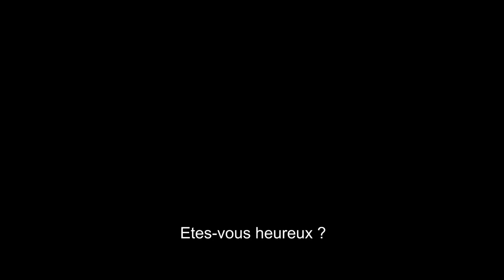BOULEVARD Bande Annonce Robin Williams, Drame 2016